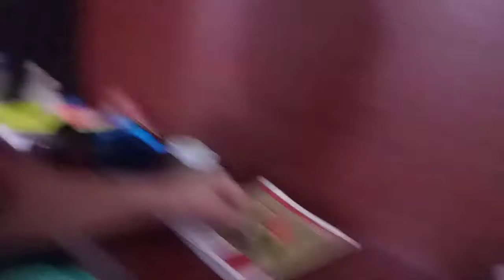This is the Ultimate Games of Games trick shot version! Let's see who will win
Hello guys in this I have challenged myself to the Ultimate Games of Games trick shot version and I won the challenge If this video hits 10,000 likes I will do this again but with more trick shots and they are even more harder so don't forget to subscribe, like, share, and turn on bell notifications so that you never miss a video
Thanks a lot guys. PEACE